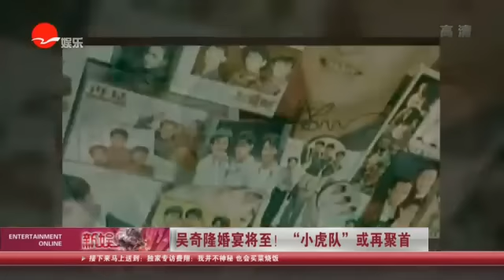《看看星闻》：吴奇隆婚宴将至！ “小虎队”或再聚首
【新闻摘要】吴奇隆接受采访证实了婚宴将近的消息：“婚礼的时间地点都已经定，《女医》开播典礼上刘诗诗也亲口承认婚期将至。